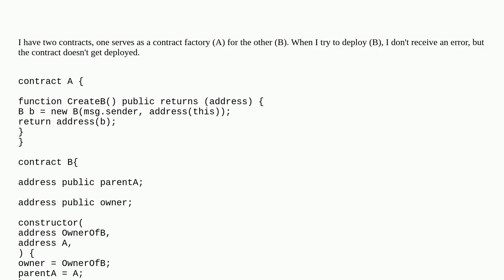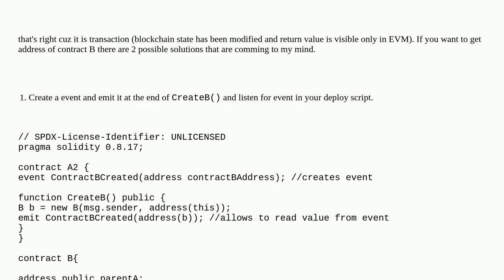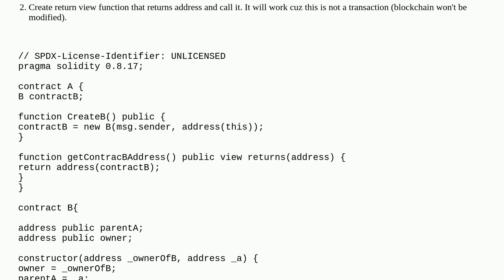Can't deploy contract from another contract using hardhat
A special thanks goes out to the community

  hardhat-deploy hardhat contract-deployment